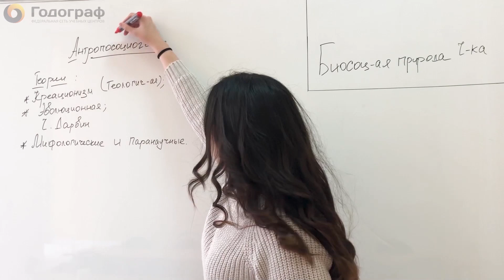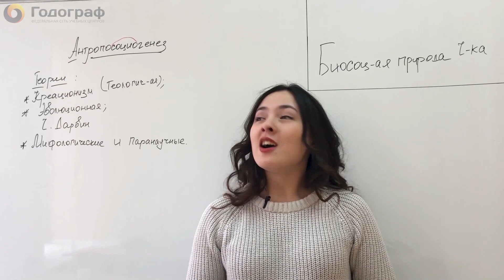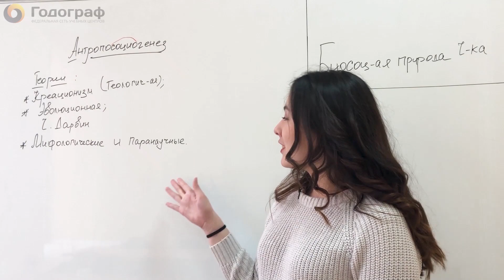ОГЭ по Обществознанию 2019. Человек и общество. Биосоциальная природа человека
ОГЭ по обществознанию полный онлайн курс.
Человек и общество. Биосоциальная природа человека

Гарантированная онлайн подготовка на 80+ баллов по обществознанию и другим предметам

Занимайтесь в классе в Годографе с самыми лучшими репетиторами своего города
Мы в 90 Городах России